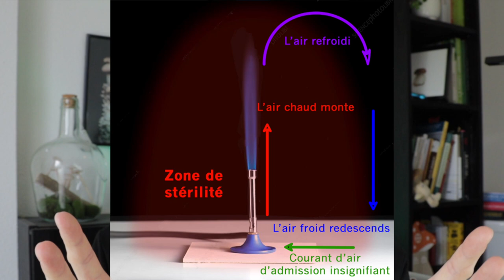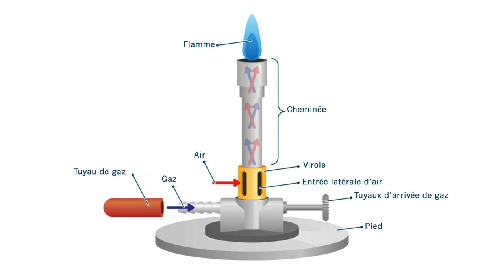🍄 Le BEC BUNSEN [ Principes et Fonctionnement ]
🍄 Aujourd'hui un vidéo sur le Bec Bunsen, un petit appareil qui pourrait bien vous aider à améliorer vos conditions de stérilité.

Dans cette vidéo nous verrons :

00:00 Introduction
00:55 Courte histoire du Bec Bunsen
01:33 Pourquoi utiliser un Bec Bunsen
03:33 Principe de Fonctionnement du Bec Bunsen
04:34 Utilisation d'un Bec Bunsen
06:10 Caractéristiques du Bec Bunsen

🍄Téléchargez gratuitement votre ebook "le guide débutant de la culture des champignons"

🍄 Pour OBTENIR DU MYCELIUM de qualité et biologique, produit par mon ami, Quentin le myciculteur.